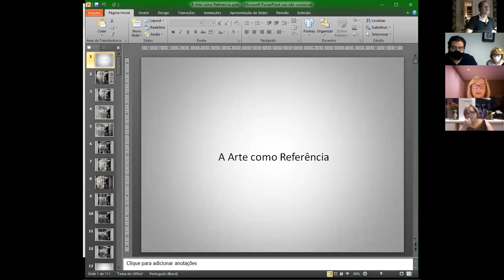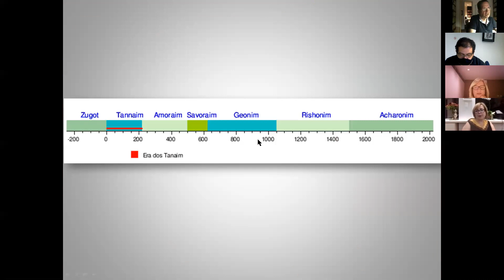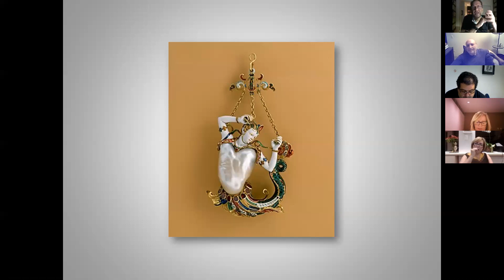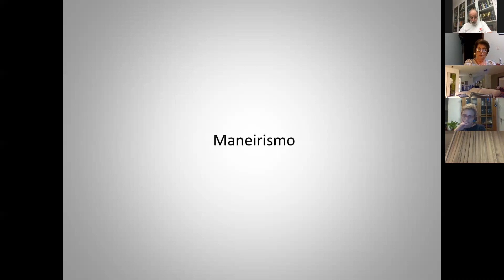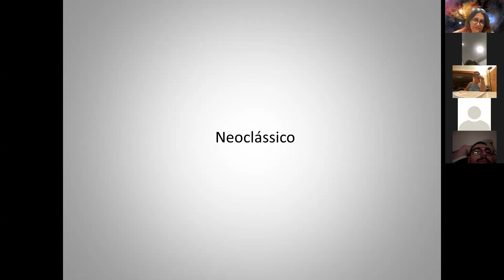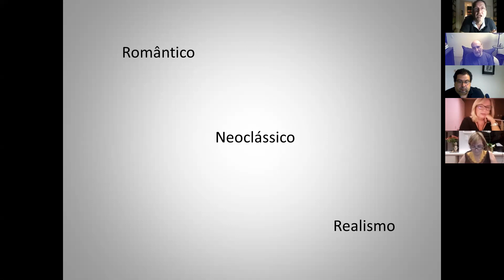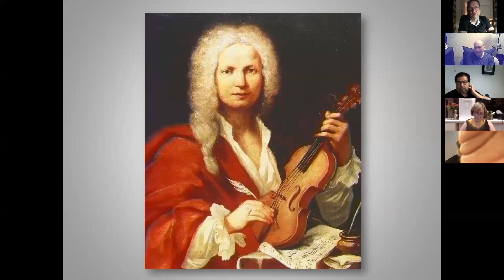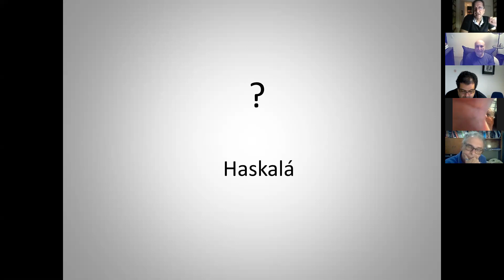A Arte como Referência | Módulo 2 - Encontro 6 - O Barroco e a Explosão Científica